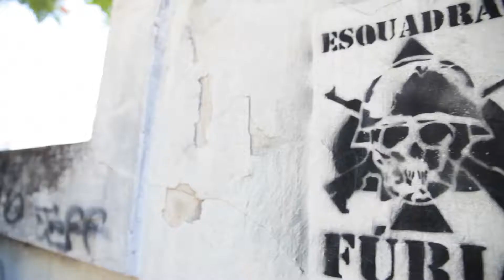REGRA ZERO PGM06 - PAINTBALL (BLOCO 1)